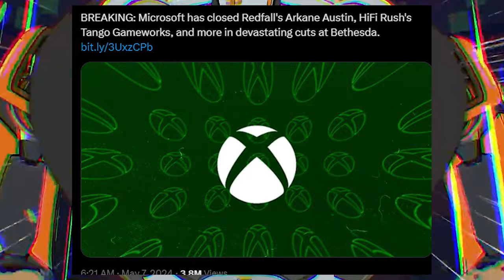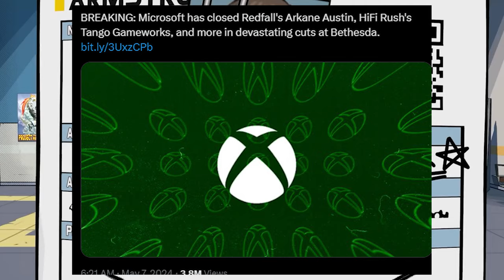THESE COMPANIES HAVE GONE TOO FAR.....MICROSOFT CLOSES DOWN TANGO STUDIOS AND MANY MORE.....